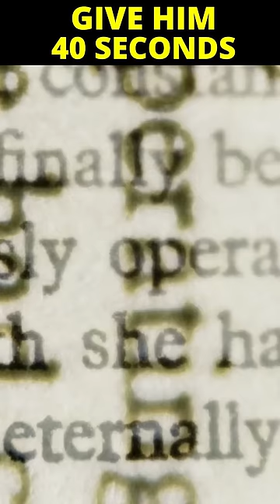They Will Mock God ☢️